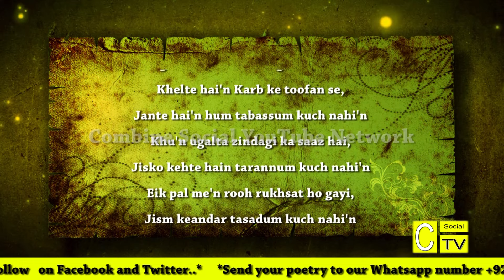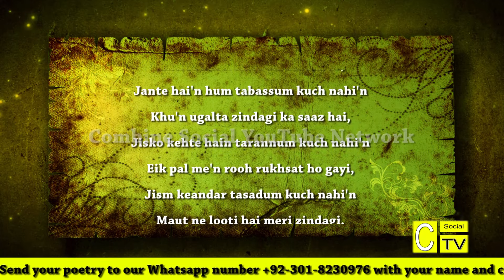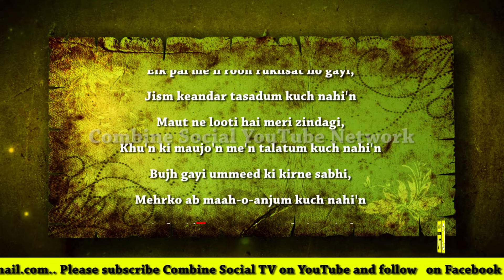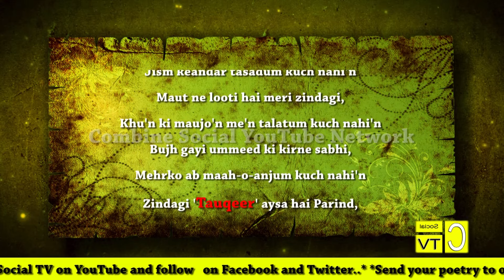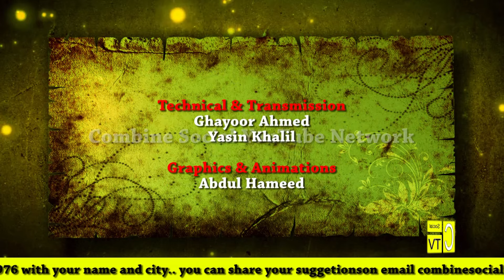The Poetry With Combine Program I EP 09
Sab yaha'n dhoka hai I Poet I Tauqeer Zaidi

Sab yaha'n dhoka hai hum tum kuch nahi'n

Zindagi me'n hai'n sabhi gum kuch nahi'n

Khelte hai'n Karb ke toofan se,

Jante hai'n hum tabassum kuch nahi'n

Khu'n ugalta zindagi ka saaz hai,

Jisko kehte hain tarannum kuch nahi'n

Eik pal me'n rooh rukhsat ho gayi,

Jism keandar tasadum kuch nahi'n

Maut ne looti hai meri zindagi,

Khu'n ki maujo'n me'n talatum kuch nahi'n

Bujh gayi ummeed ki kirne sabhi,

Mehrko ab maah-o-anjum kuch nahi'n

Zindagi 'Tauqeer' aysa hai Parind,

Jiske par hai'n chonch aur dum kuch Nahi'n